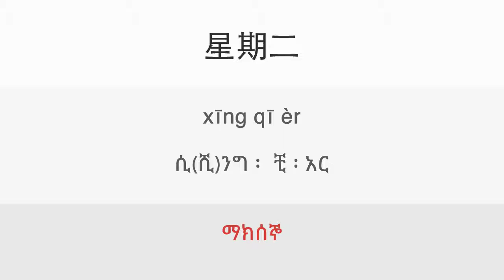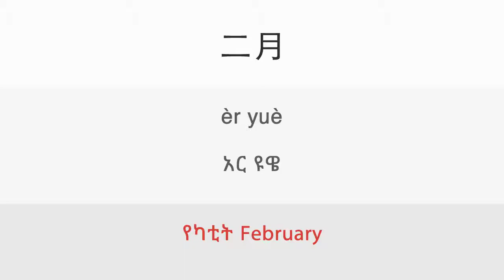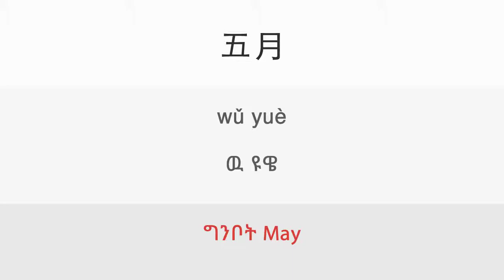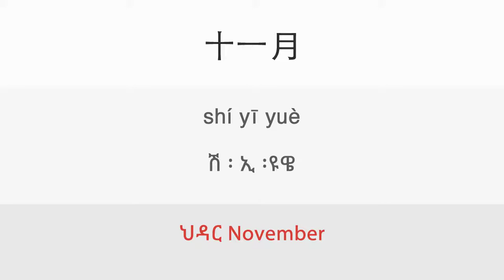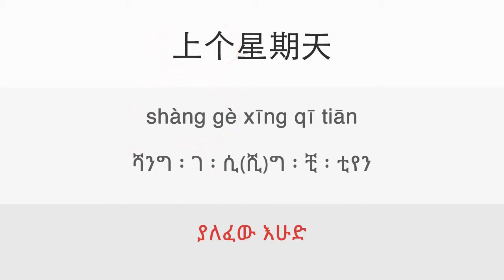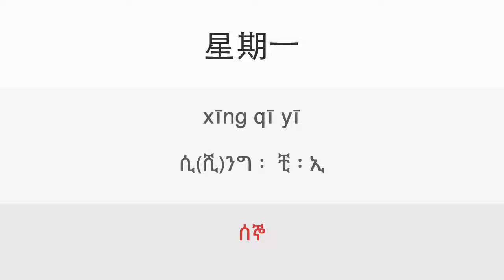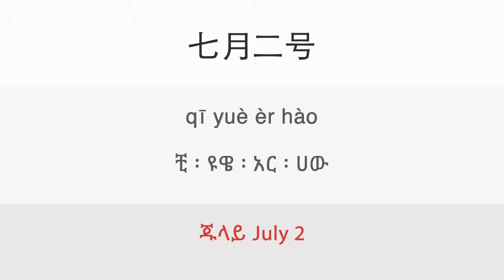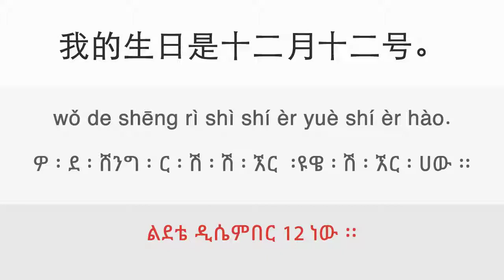18a. Days & months - ዳሉ ቻይንኛን በቀላሉ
Lesson: 18a. Days & months